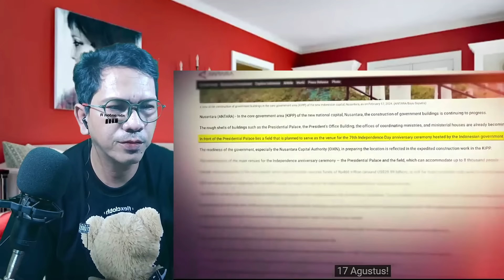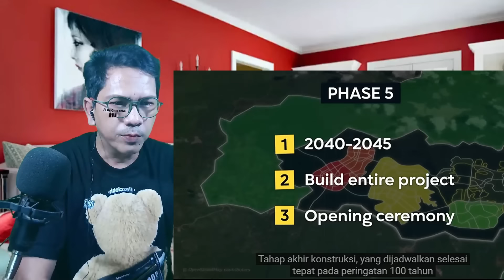Menghabiskan Dana Rp33 Milyar "Begini IKN Menurut Analisa Orang Asing!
IKN Terlalu Indah Untuk Menjadi Nyata, Seperti Kota Avatar di dunia nyata